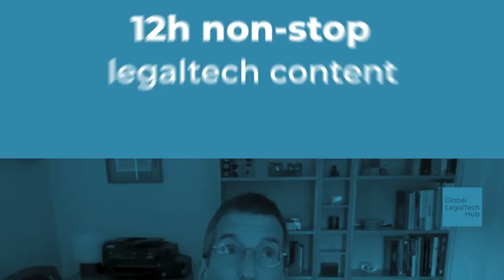🔷 GLTHDay 2021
🌎 GLTHDay is the only event in the world with 12 hours of non- stop legaltech content.

📅 DECEMBRER 1, 2021 - REGISTER NOW!